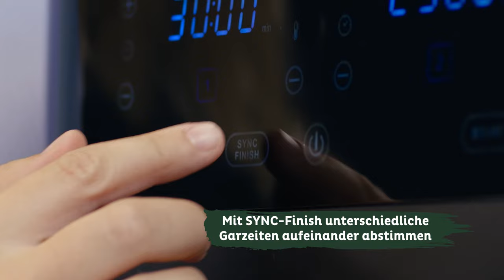Heissluft-Fritteuse, 2 Schubladen, 9 l - Produkt von Betty Bossi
Eine Heissluft-Fritteuse - aber next Level. Du hast vielleicht schon die eine oder andere Heissluft-Fritteuse gesehen. Diese hier kann im Grundsatz das Gleiche wie die andern, doch einen grossen Unterschied gibt es: Diese Fritteuse hat zwei Schubladen.

Bei jeder Schublade kannst du Temperatur und Zeit individuell einstellen. Somit ist dies das perfekte Gerät, wenn du viele Sachen in der Heissluft-Fritteuse zubereiten möchtest, diese aber unterschiedliche Backzeiten haben.

Noch toller? Die Sync-Funktion stellt sicher, dass beide Körbe auch gleichzeitig fertig sind. Chicken Nuggets mit Pommes, wir kommen.